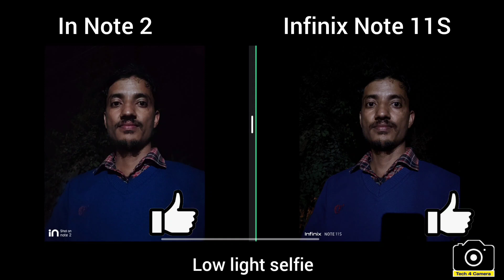Micromax In Note 2 vs Infinix Note 11s Camera Test | Tech 4 Camera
Micromax In Note 2 vs Infinix Note 11s Camera Test | In note 2 camera | Tech 4 Camera

In this video we compared the Camera of Micromax In Note 2 and Infinix note 11s which are equipped  48 MP and 50 MP respectively and we  try to find out which is a better camera phone and perform better in different lighting condition. This camera test is done to make you know all viewer which camera phone is better.